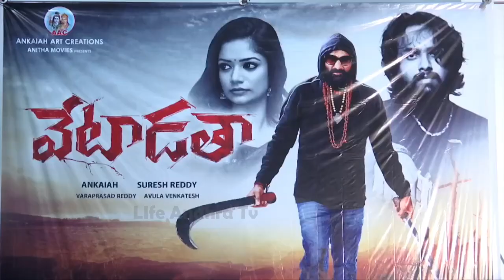VETAADUTA Movie Pooja | VETAADUTA Movie Opening Press Meet | Life Andhra Tv